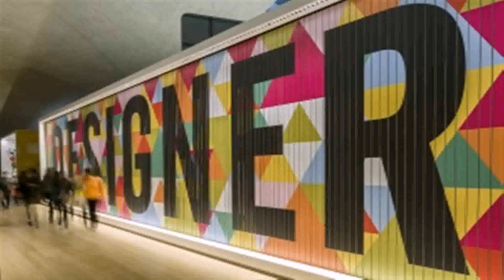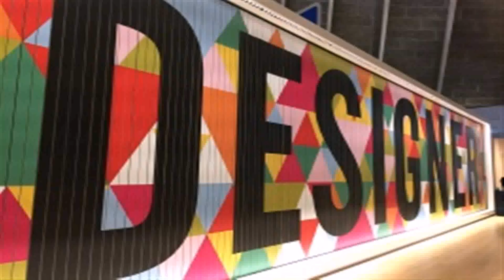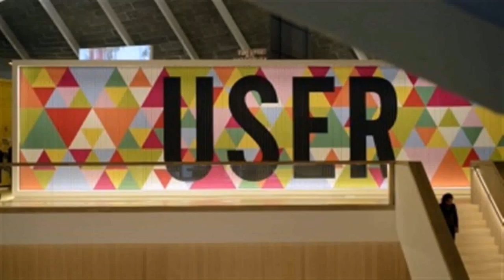The Design Museum - Gif Maker DaddyGif.com (see description)